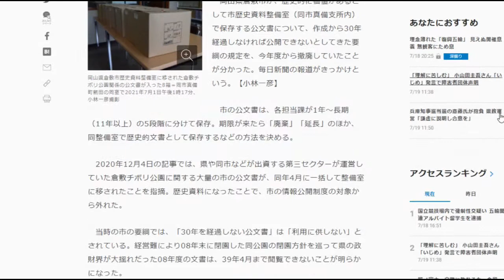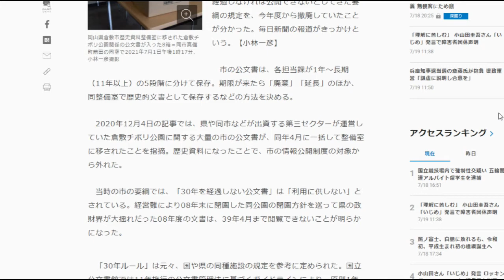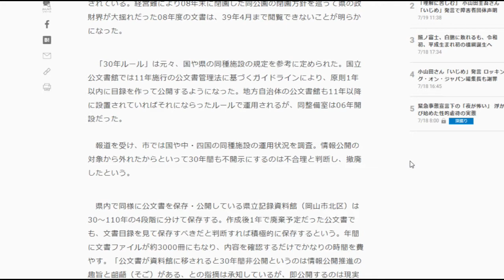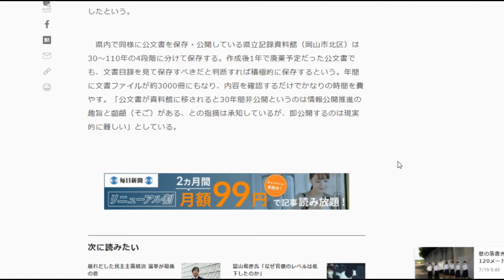【隠居TV】倉敷市、チボリ公園巡る公文書の非公開「30年ルール」を撤廃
岡山県倉敷市歴史資料整備室に移された倉敷チボリ公園関係の公文書が入った8箱＝同市真備町箭田の同室で2021年7月1日午後1時17分、小林一彦撮影
　岡山県倉敷市が、歴史的に価値があるとして市歴史資料整備室（同市真備支所内）で保存する公文書について、作成から30年経過しなければ公開できないとしてきた要綱の規定を、今年度から撤廃していたことが分かった。毎日新聞の報道がきっかけという。【小林一彦】

　市の公文書は、各担当課が1年～長期（11年以上）の5段階に分けて保存。期限が来たら「廃棄」「延長」のほか、同整備室で歴史的文書として保存するなどの方法を決める。

　2020年12月4日の記事では、県や同市などが出資する第三セクターが運営していた倉敷チボリ公園に関する大量の市の公文書が、同年4月に一括して整備室に移されたことを指摘。歴史資料になったことで、市の情報公開制度の対象から外れた。

　当時の市の要綱では、「30年を経過しない公文書」は「利用に供しない」とされている。経営難により08年末に閉園した同公園の閉園方針を巡って県の政財界が大揺れだった08年度の文書は、39年4月まで閲覧できないことが明らかになった。

　「30年ルール」は元々、国や県の同種施設の規定を参考に定められた。国立公文書館では11年施行の公文書管理法に基づくガイドラインにより、原則1年以内に目録を作って公開するようになった。地方自治体の公文書館も11年以降に設置されていればそれにならったルールで運用されるが、同整備室は06年開設だった。

　報道を受け、市では国や中・四国の同種施設の運用状況を調査。情報公開の対象から外れたからといって30年間も不開示にするのは不合理と判断し、撤廃したという。

　県内で同様に公文書を保存・公開している県立記録資料館（岡山市北区）は30～110年の4段階に分けて保存する。作成後1年で廃棄予定だった公文書でも、文書目録を見て保存すべきだと判断すれば積極的に保存するという。年間に文書ファイルが約3000冊にもなり、内容を確認するだけでかなりの時間を費やす。「公文書が資料館に移されると30年間非公開というのは情報公開推進の趣旨と齟齬（そご）がある、との指摘は承知しているが、即公開するのは現実的に難しい」としている。